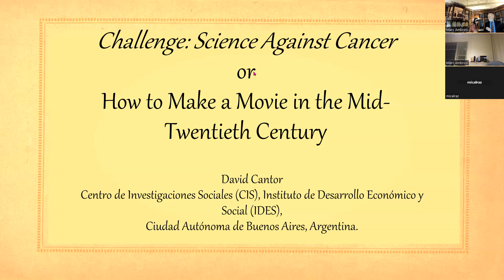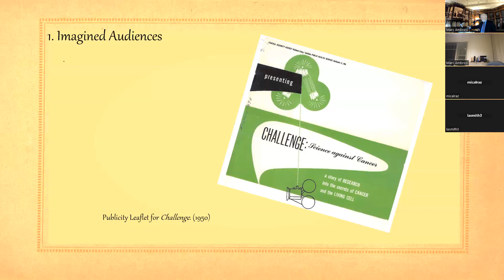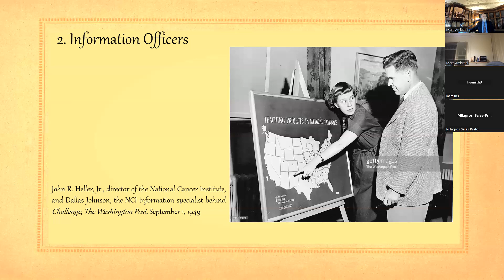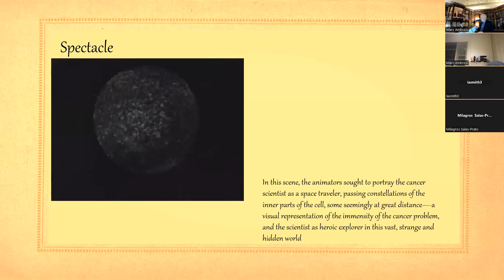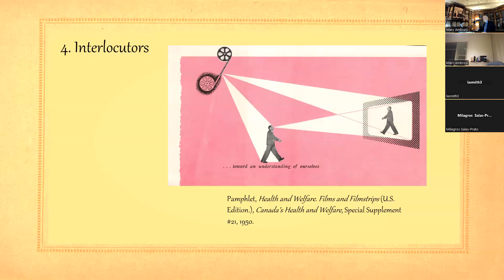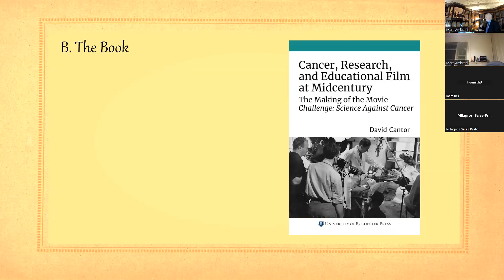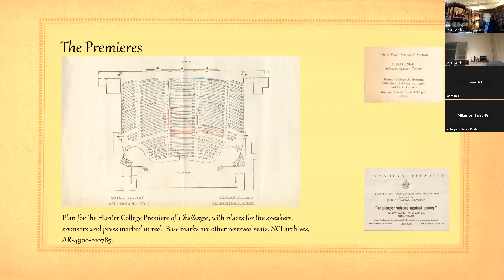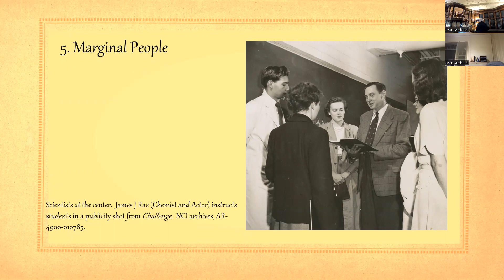The Corner Society: “Cancer Research and Educational Film in the Mid-Twentieth Century”